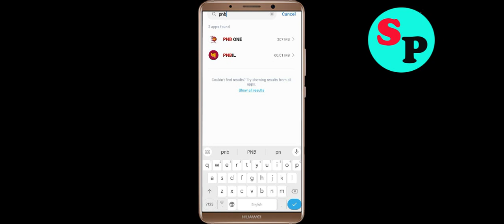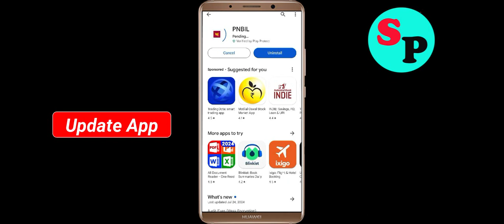Fix PNBIL App Login Error | Problem Logging in to PNBIL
In this video i am going to show you how to fix PNBIL App Login Error | Problem Logging in to PNBIL? in Android